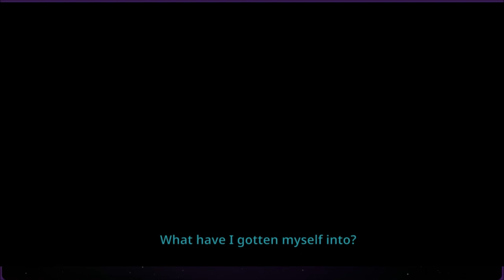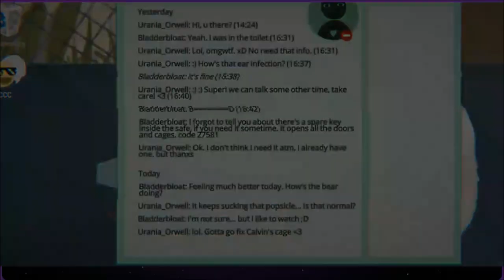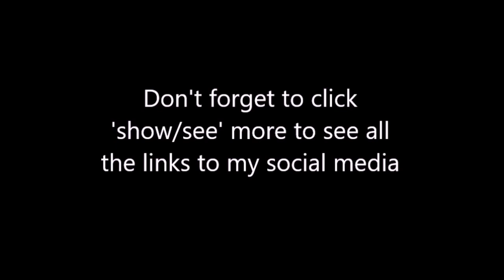The zoo - Little Misfortune - 7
I already did a let's play of this game, but then I streamed it to get the other ending as well as some achievements I'd missed. This is the let's play (shorter) version. TW: death, suicide, adult themes, adult situations, drugs, disturbing scenes Originally streamed on my Twitch on October 26, 2022.